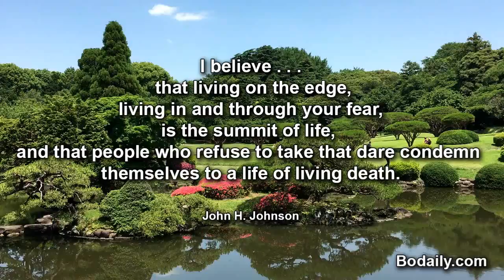I believe that living on the edge, living in and through your fear, is the summit of life, and